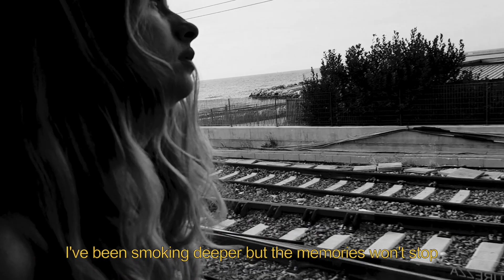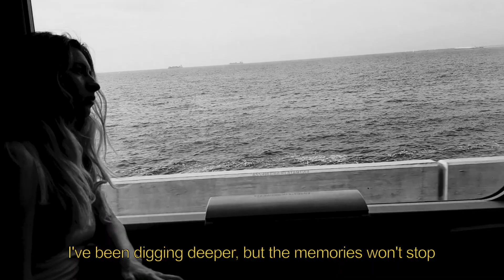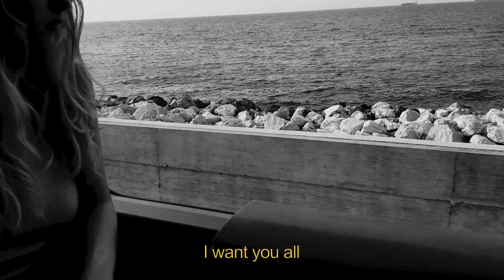Thinking ’bout You - Dua Lipa Lyrics | Cover Zaira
Traveling, thinking 'bout you...